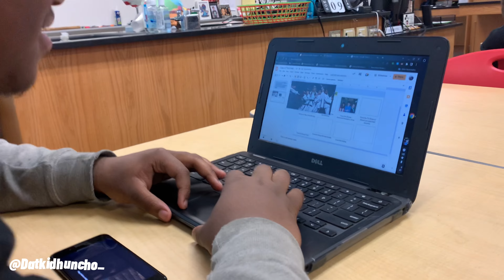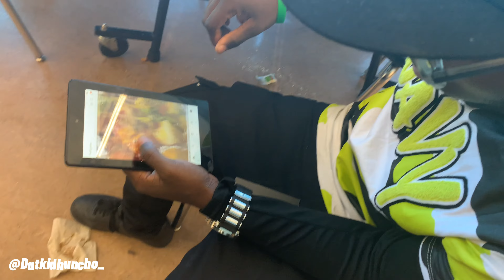WE FINALLY BACK AT SCHOOL!!! 😂 (VLOG)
Make sure y’all go shop right now!!! 🔥🔥
LET’S RUN IT UP!!! SUPPORT 🤟🏽😈
( THANK YALL FOR ROCKING WITH ME )
Shipping Verified 📦